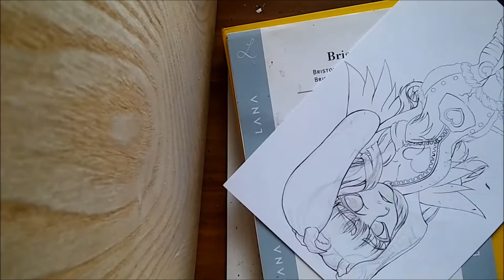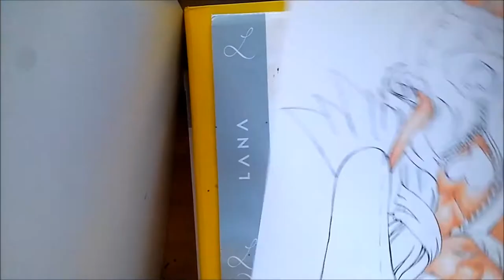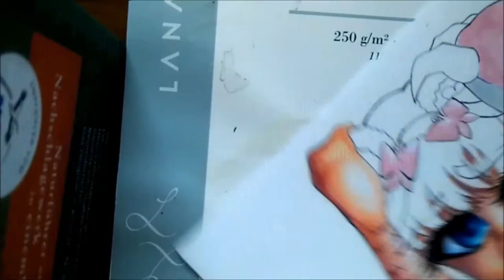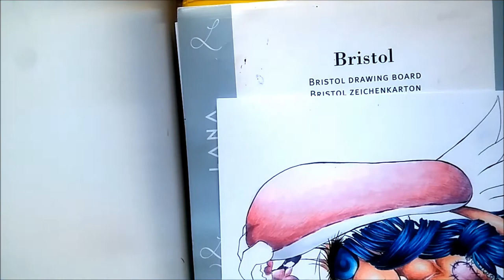Speedpaint: 'Lasst mich inruhe!' (Chibi OC von Elythe- OC Aktion)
Es wird endlich mal Zeit Elythes Prachtstück zuzeigen! 😏

Ihr Charakter gehört einer Spezies an bei bei der Menschen mit gebrochenen Herzen mit'n Plüschie verschmelzen und deren Aufgabe quasi darin besteht die 'verschollene' Liebe endgültig zu beenden 'D ...
(Love Story nach meinem Geschmack!)
Jedenfalls versucht ihre Innere Stimme und oder andere der Wesen sie zu überzeugen endlich ihrer Aufgabe nachzugehn um ihren Firden zu finden, doch.. sie kann es nicht...
'Lasst mich inruhe!'
Stifte: Copics, Polychromos (Faber Castell), Polycolor (KOOH-I-NOOR), Copic Multiner (schwarz und lavendel), Sakura Pigmentliner, weißer Gelstift
Papier: Lana Bristol
Extra: Finetec (Pink)